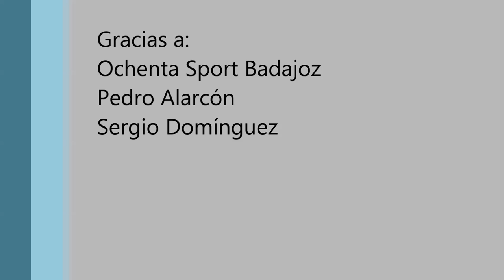Clase de PÁDEL de VOLEAS y BANDEJA [Pedro Alarcón]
VÍDEO con Ejemplo de una CLASE de Pádel con 2 Alumnos en la que se Entrenan las VOLEAS y BANDEJA. Además se utiliza durante toda la clase el BOSU como material de apoyo y meter preparación física durante la misma. También te puede interesar ver esta otra clase con el objetivo de VOLEAR Más Rápido y Delante del Cuerpo

Gracias al Entrenador Pedro Alarcón de Ochenta Sport Badajoz.